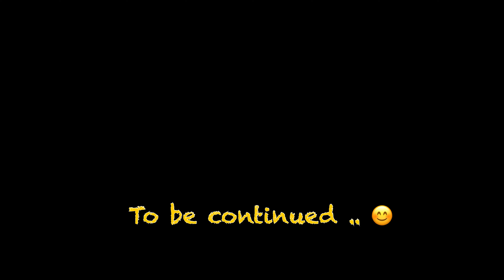These moments are golden to me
for personal entertainment uses
Free no copyright
Music used